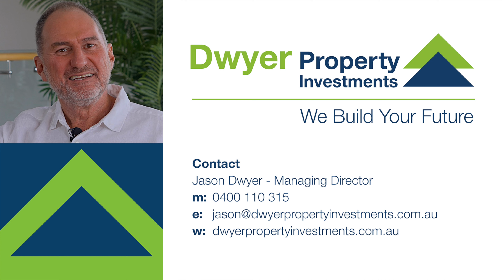DPI Harmony Estate